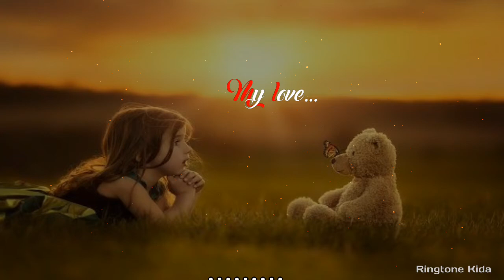Instrument Ringtone || Ringtone 2019 || Tere Bin || download link in description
Instrument ringtone
Instrumental ringtone
Tere bin
Sara ali khan
Ranveer singh